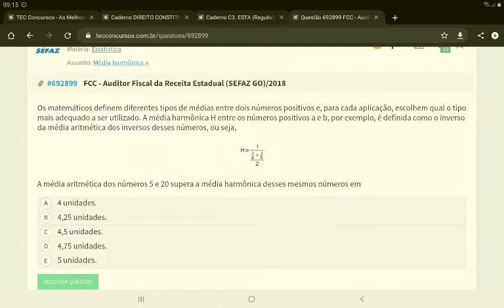Média geométrica e harmônica